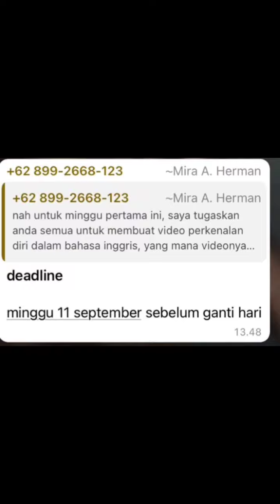PHOTOGRAPHY B_Fadel Yeza - self introduction -